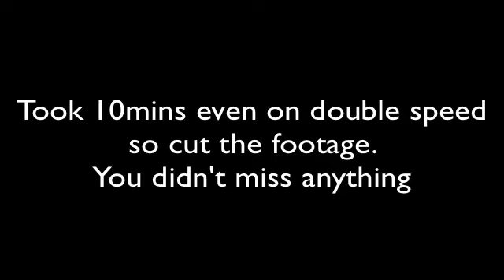Lets Play Majora's Mask (S8 P4): Thriller